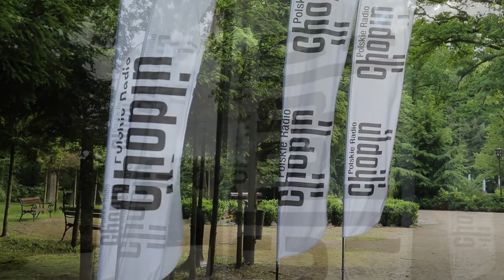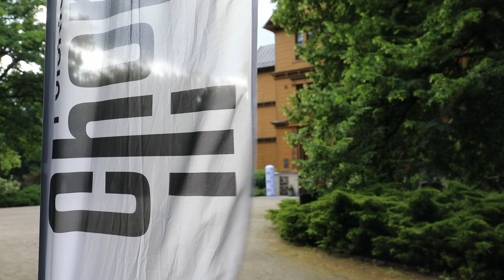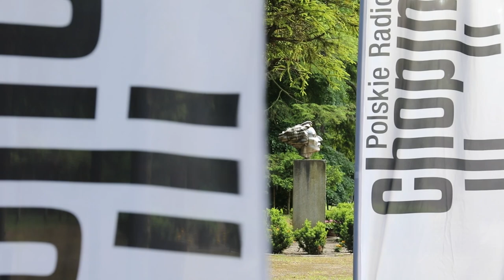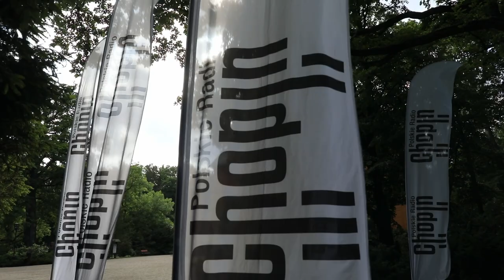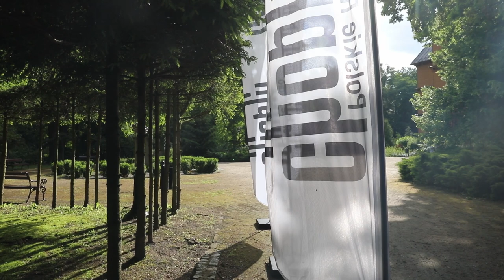🎹 🎤 Bożena Bujnicka, @MarekSzlezerpianist. 3. Festiwal @polskieradiochopin – wieczór 1 | CKiS.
Bożena Bujnicka – sopran
Marek Szlezer – fortepian
Prof. Małgorzata Sokalska (Uniwersytet Jagielloński) – prelekcja „Rzym literacki, Rzym romantyczny, Rzym Krasińskiego”.
⬇️ Zobacz opis ⬇️

W dniach 8-13 czerwca 2021 roku w Pałacu Myśliwskim Książąt Radziwiłłów w Antoninie, odbył się 3. Festiwal Polskiego Radia Chopin, zorganizowany przy współpracy Centrum Kultury i Sztuki w Kaliszu. Hasło wywoławcze wydarzenia brzmiało: „Wokół Chopina, Żeleńskiego i Paderewskiego”. Przez sześć kolejnych wieczorów wybitni muzycy wykonali programy tematycznie wkomponowane w naczelny temat Festiwalu. Każdy koncert poprzedziła prelekcja.

00:00:00 🔴 OTWARCIE FESTIWALU
Marcin Majchrowski (Polskie Radio Chopin)
Marcin Gmys (Dyrektor – Redaktor Naczelny Polskiego Radia Chopin)
Dariusz Grodziński (Dyrektor Centrum Kultury i Sztuki w Kaliszu)

00:05:15 🔴 PRELEKCJA
Prof. Małgorzata Sokalska (Uniwersytet Jagielloński)
Rzym literacki, Rzym romantyczny, Rzym Krasińskiego

00:31:58 🔴 KONCERT
Bożena Bujnicka – sopran
Marek Szlezer – fortepian

PROGRAM:
FRYDERYK CHOPIN
Życzenie op. 74 nr 1, słowa: Stefan Witwicki
Dwojaki koniec op. 74 nr 11, słowa: Bohdan Zaleski
Smutna rzeka op. 74 nr 3, słowa: Stefan Witwicki
Z gór, gdzie dźwigali op. 74 nr 9, słowa: Zygmunt Krasiński
Fantazja f-moll op. 49

WŁADYSŁAW ŻELEŃSKI
Parafraza na dwa tematy z Chopina: Preludium c-moll i Andante z Fantazyi, na tle poematu Zygmunta Krasińskiego „Roma” op. 65
[TO RARYTAS PRAWODPODBNIE NIE GRANY OD 150 LAT!]
Pieśń Jaruhy, słowa: Józef Ignacy Kraszewski
Sen Nocy Letniej, słowa: Miron (A. Michaux)

01:13:21 🔴 ROZMOWA
Bożena Bujnicka – sopran
Marek Szlezer – fortepian
Profesor Krzysztof Mayer – kompozytor

01:35:48 🔴 KONCERT
KRZYSZTOF MEYER
Fantazja op. 136 (prawykonanie kompozycji na fortepian – zamówienie Polskiego Radia Chopin)

MIECZYSŁAW KARŁOWICZ
Zasmuconej op. 1 nr 1, słowa: Kazimierz Gliński
Z nową wiosną, słowa: Czesław Jankowski
Pod jaworem, słowa: ludowe
Z erotyków op. 3 nr 2, słowa: Józef Waśniewski
Mów do mnie jeszcze op. 3 nr 1, słowa: Kazimierz Przerwa-Tetmajer

IGNACY JAN PADEREWSKI
Gdy ostatnia róża zwiędła, op. 7 nr 1, słowa: Adam Asnyk
Dans la foret, słowa: Théophile Gautier

KAROL SZYMANOWSKI
Lecioły zórazie z cyklu 12 Pieśni kurpiowskich op. 58 nr 1, słowa: ludowe
Uwoz, mamo z cyklu 12 Pieśni kurpiowskich op. 58 nr 3, słowa: ludowe

02:12:25 🔴 ZAKOŃCZENIE